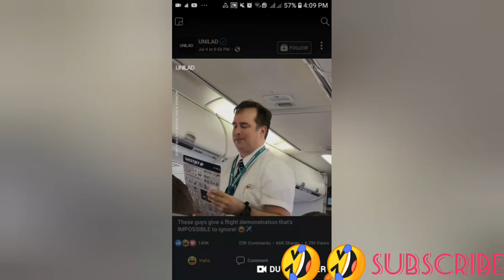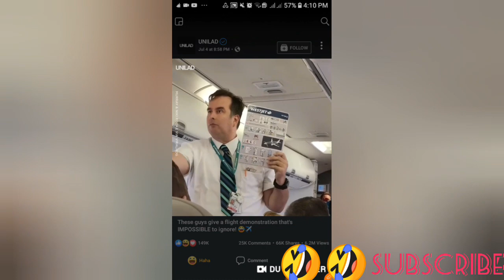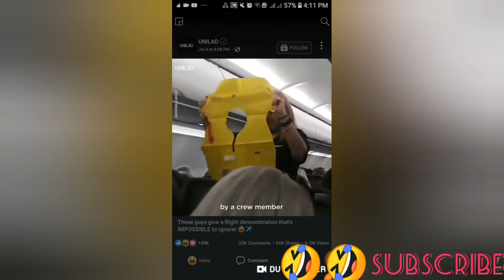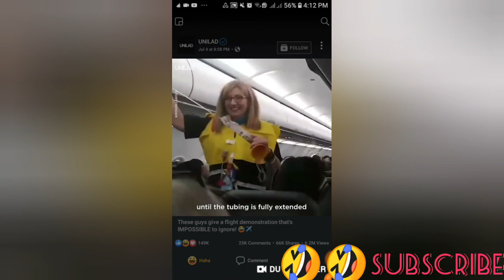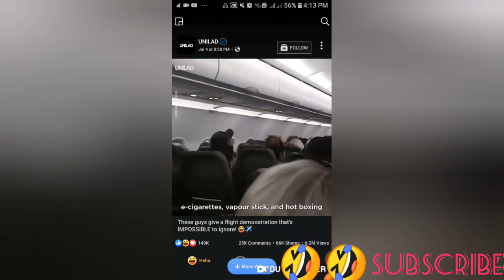WEST JET & SPIRIT flight attendant-(funny aviation memes)